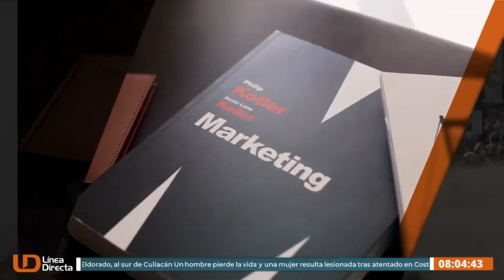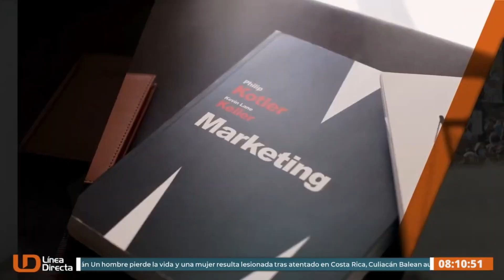Operación beeper de Israel | Marketing con Juan Burgos